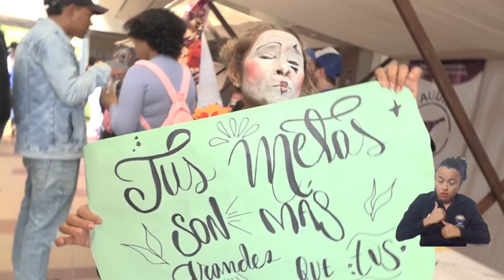Festival de la Vida para promover el autocuidado y mantener una buena salud mental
Desde las Direcciones de Bienestar Universitario, Desarrollo Estudiantil y el Programa de Atención Psicológica -PAP-, los estudiantes de la Universidad del Magdalena participaron y disfrutaron de una tarde de actividades culturales y deportivas denominada Festival de la Vida, que tuvo como uno de sus principales atractivos la presencia del reconocido creador de contenidos, Pipe Santos. Así fue la jornada...